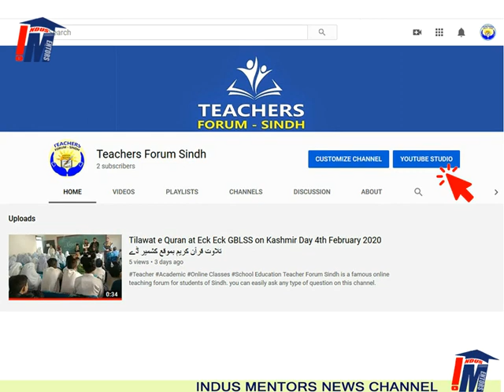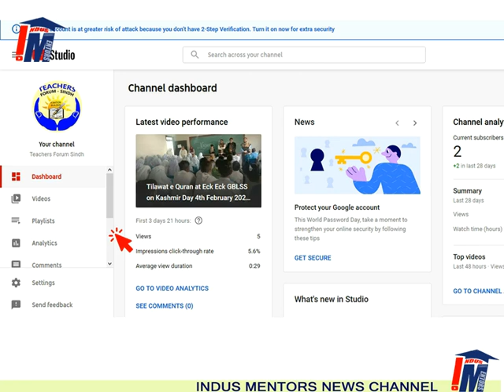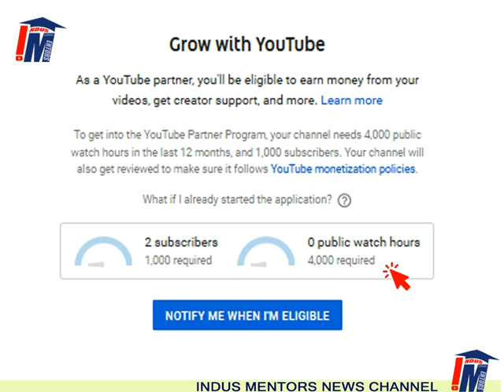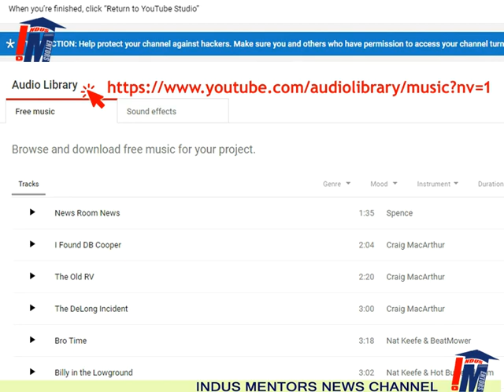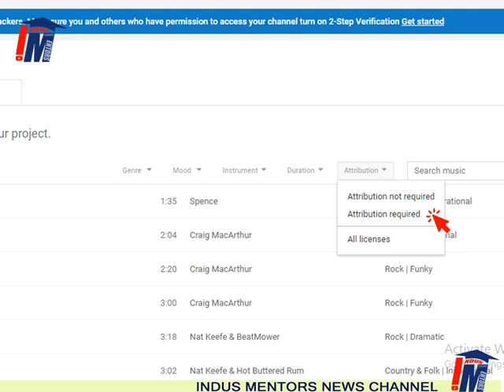How to Monetize Your Youtube Channel یوٹیوب چینل کو مونیٹائیز کرنے کا طریقہ اور ضروری احتیاطی تدابیر